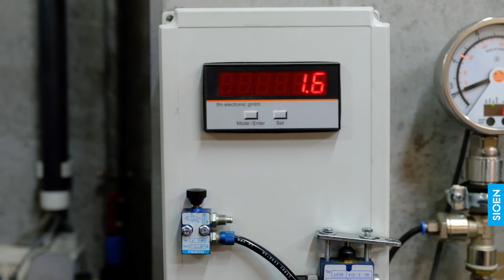Inflate bladder: single bladder